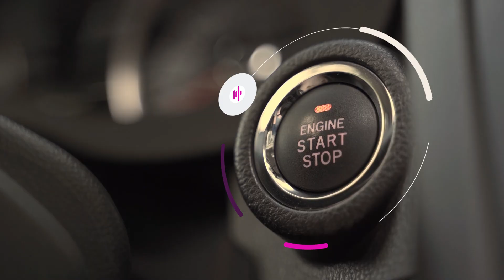SoundHound AI - Building a New Voice Commerce Ecosystem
SoundHound AI envisions a voice commerce ecosystem that enables consumers to use conversational voice AI to effortlessly order food from their vehicles, or a voice-enabled device.

This will generate new leads for restaurants, new revenue opportunities for manufacturers, and make life a little easier for consumers.